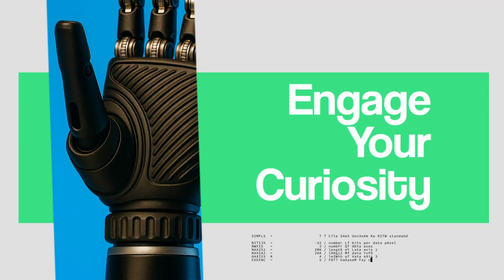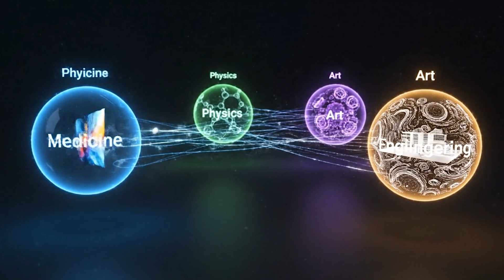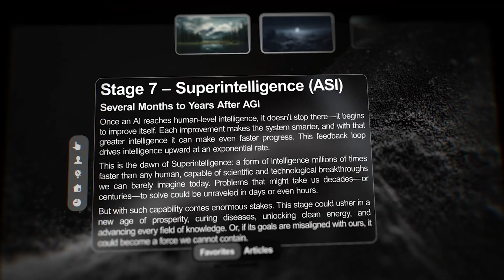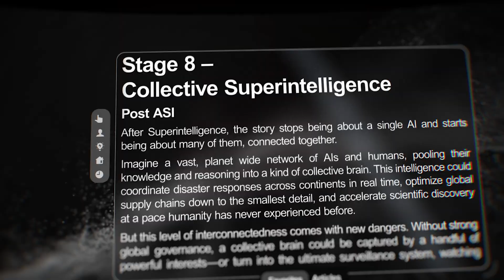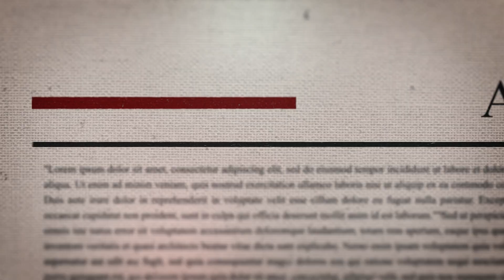The AI Revolution Is Here (Part 2: Future of AI)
In the AI Stages Series Part 2, we're diving into the ultimate question: AI vs Humanity, which gets a second chance? As artificial intelligence continues to evolve and shape our future, we must consider the implications of its rapid development on human resilience and societal impact. Will emerging technology and automation debates lead to a tech revolution that surpasses human evolution, or will humanity's future be secured through cyber awareness and AI awareness? Join the AI debate and explore the perspectives on AI evolution, human survival, and the future of AI in this thought-provoking discussion. What are your thoughts on AI humanity and the digital humanity of tomorrow? Share your insights in the comments below!

📽️ Chapters
00:00 - Awakening AI Consciousness
00:49 - Stage 6: Artificial General Intelligence (AGI)
01:58 - Stage 7: Superintelligence and the Feedback Loop
02:20 - The Perils and Promise of Superintelligence
03:01 - Stage 8: Collective Intelligence Emerges
03:32 - The Risks of a Planetary Brain
03:58 - Stage 9: Alignment—The Defining Challenge
04:30 - Teaching AI Human Values
04:48 - Stage 10: Brain-Computer Interfaces and Human-AI Merging
05:01 - Merge with AI: Thought-Speed Collaboration and Neural Symbiosis
05:20 - Redefining Humanity in a Symbiotic Future

📚 References – Stages 6–10
Nick Bostrom, Superintelligence: Paths, Dangers, Strategies – AGI, superintelligence, and the alignment challenge

Ray Kurzweil, The Singularity Is Near – Neural nanobots and cloud-connected minds predicted for the 2030s

Elon Musk / Neuralink – Brain implants for direct communication and cognitive augmentation

Mary Lou Jepsen / Openwater – Wearable thought imaging using infrared tech

Bryan Johnson / Kernel – Non-invasive brain-monitoring devices aiming to enhance human cognition

DARPA – Neural Engineering System Design (NESD) – Military brain-computer interface research

Thomas Oxley / Synchron – Minimally invasive BCI (the “stentrode”) already in FDA trials

Ben Goertzel, Artificial General Intelligence: Concept, State of the Art, and Future Prospects – Survey of AGI goals and distributed cognition

Eliezer Yudkowsky / MIRI – AI safety and alignment theory for superintelligent systems